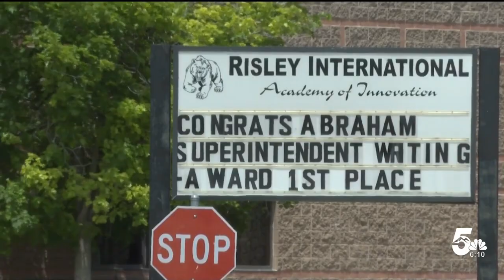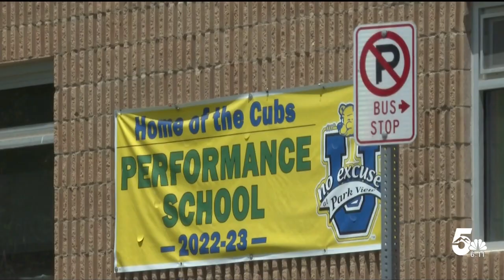Pueblo School District 60 receives $15 million to create STREAM schools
Pueblo School District 60 has received a $15 million federal grant to create a "STREAM" program in three schools. Stream stands for science, technology, reading, engineering, art and math. A look at what the district plans to do with the money, and what it could mean for the future of Pueblo.